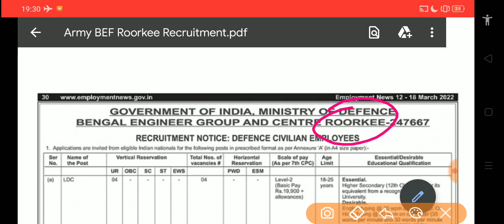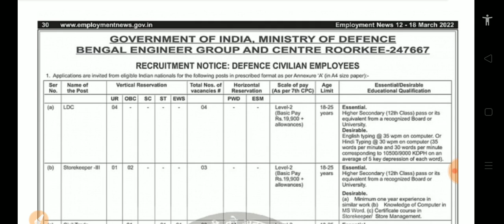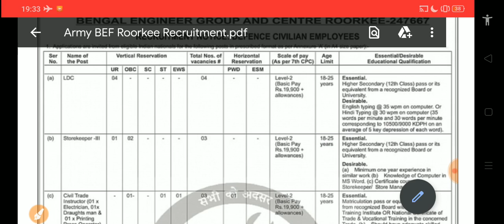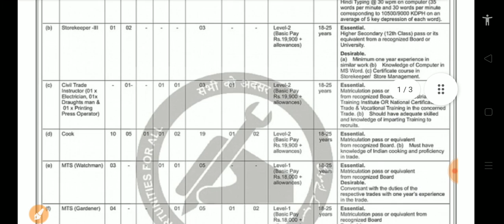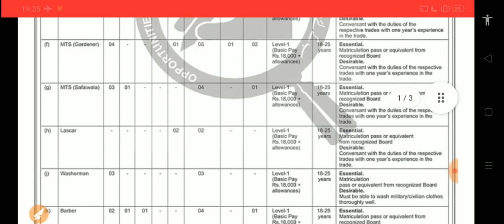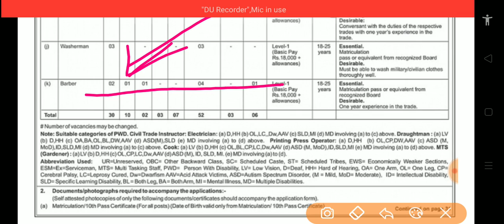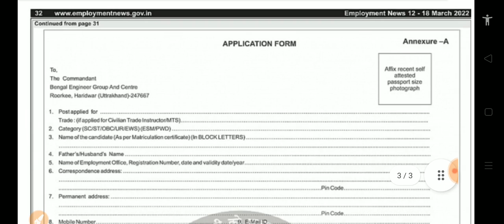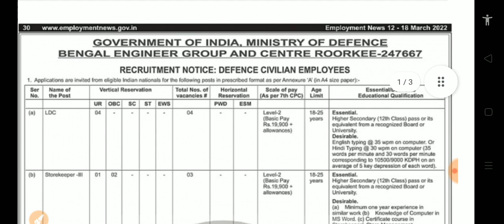10वीं पास और ITI के लिए नौकरी || Permanent Job || Bengal Engineering Group Job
Bengal Engineering Group Job 10वीं पास और ITI के लिए नौकरी

Thanks